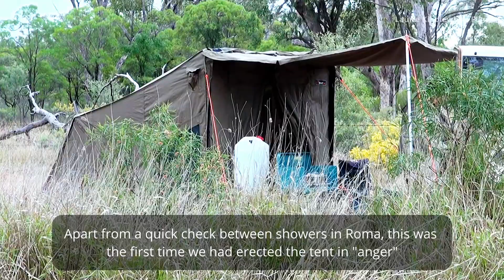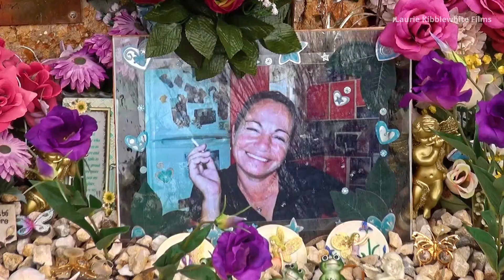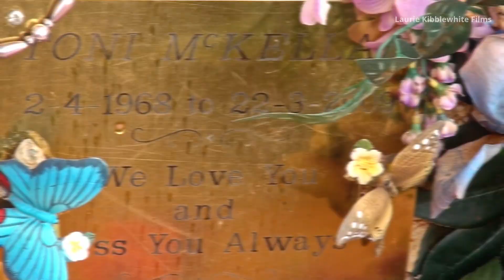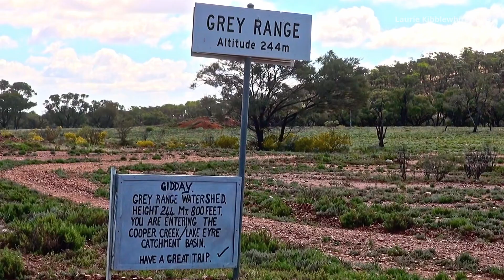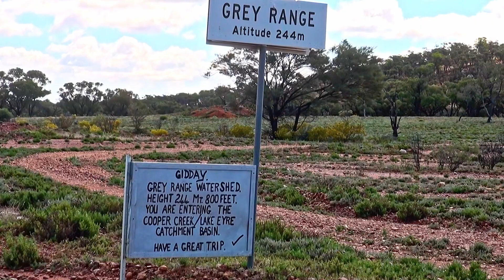2010 QLD TO WA EP 16 - Mitchell - Morven - Quilpie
Having made the decision to attempt the Birdsville Track - it was very wet - we left the caravan at Roma, and set out to do the 1500km journey to the iconic town. We were to spend the next three weeks living in a new tent, purchased specifically for the occasion. I had planned meticulously. As always, one was to eventually wonder why I had bothered. What was to eventuate was an adventure in itself.
This is the first part of that adventure.

00:00 Intro
00:24 Leaving Roma
01:50 Muckadilla
02:31 Amby
04:25 Mitchell
06:18 Mungallala
08:06 Morven
11:32 First night tenting
12:29 Charleville
13:30 Roadside Memorial
14:09 Ward River Camping Area
16:06 Quilpie
21:24 Gummomo Waterhole
23:54 Camp